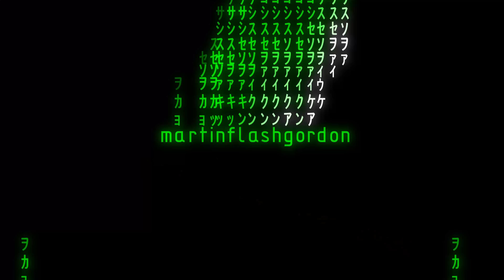Ogrodzenie z siatki | Zrób to Sam cz. 9 drut i siatka DIY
Ogrodzenie z siatki Zrób to sam cz. 9 drut i siatka
Do it yourself wire mesh fence part 09 wire and mesh/net
DIY